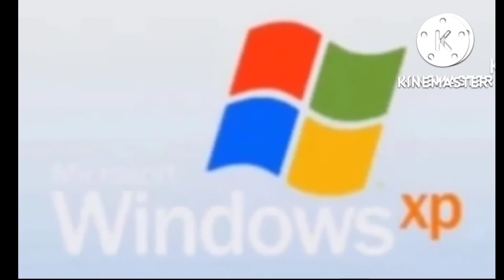better Windows XP